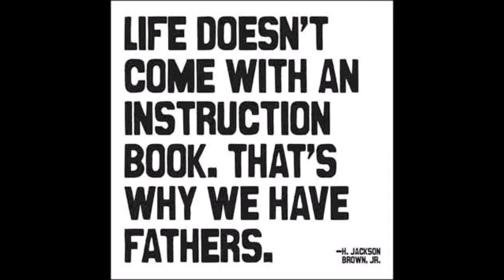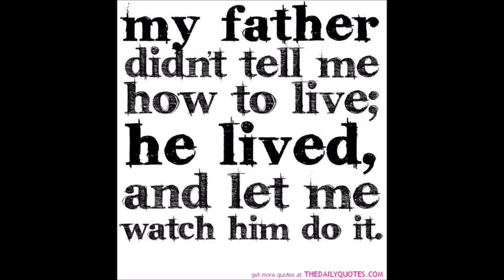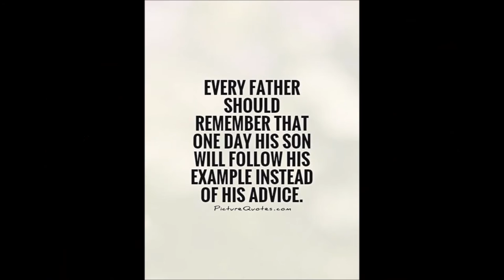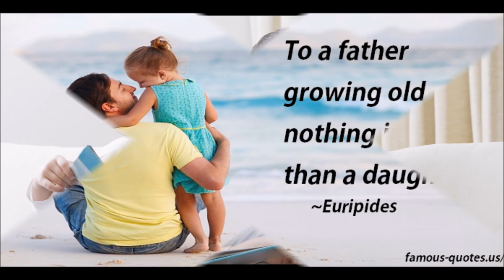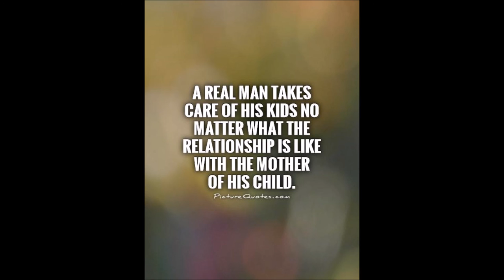Kristoffer Gildenlöw - In the Evening (from the album Rain, 2016)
Dedicated to all the fathers out there.